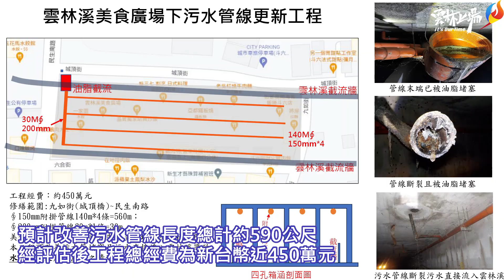改善雲林溪水質及惡臭 縣府斥資450萬更新吆鬼街美食廣場污水管線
為改善斗六吆鬼街下污水管線長期油脂堵塞問題，今(13)日下午縣長張麗善在水利處長許宏博陪同下到現地進行「斗六市雲林溪美食廣場下污水管線更新工程」說明會，整體更新工程將於明年農曆年前完工。

水利處長許宏博表示，斗六吆鬼街-雲林溪美食廣場，也就是斗六市民口中俗稱「蓋蓋子的夜市」，位於斗六市九如街(城頂橋)至民生南路間，是當地人吃美食好去處，雲林溪美食廣場下污水管線已建置約15年，管理單位斗六市公所定期得進行汙水管線清理，方能維持管線排水的正常運作，近期經市公所反應，污水管線不僅出現堵塞、更有破損情形，造成雲林溪水質污染，空氣中飄散臭味。

張麗善縣長表示，為減少吆鬼街美食廣場商家汙廢水對雲林溪的污染，縣府籌措經費450萬辦理「斗六市雲林溪美食廣場下污水管線更新工程」，預計改善污水管線長度總計約590公尺，希望藉由污水管線更新，解決因管線堵塞及破損，污水直接流入雲林溪導致水質惡化問題，以提升縣民生活品質。又為治本以及節省市公所每年汙水管線維護清理的巨大經費負擔，縣府將召集建設、水利、環保及鄉鎮市公所，研議擬定相關自治條例，以規範商家安裝油脂截留器，讓油水分離，淨化全縣類似的管線汙染問題。

斗六市長林聖爵表示，感謝縣府籌措經費進行雲林溪美食廣場下污水管線更新工程，快速地解決當前的問題，惟源頭的商家油水分離才是長久之計，希望縣府能協助訂定相關自治條例及宣導與補助對策，讓所有的商家配合政策安裝油脂截留器，如此方能杜絕下汙水道堵塞問題。

許宏博處長指出，本案協調農水署於今年底非灌溉時期，管控橡皮壩倒伏一個月多，讓本工程可以順利進場施作管線更換，更新過程中將不影響商家營業及居民、遊客走訪美食廣場用餐環境，全案預定於明年農曆年前完工。

今日下午「斗六市雲林溪美食廣場下污水管線更新工程」說明會，有縣長張麗善、水利處長許宏博、議員陳永修、議員黃勝志、雲林縣肉品市場副總經理邱良閱、斗六市長林聖爵、市民代表會副主席黃尤美及多位代表、里長、商家一起與會。